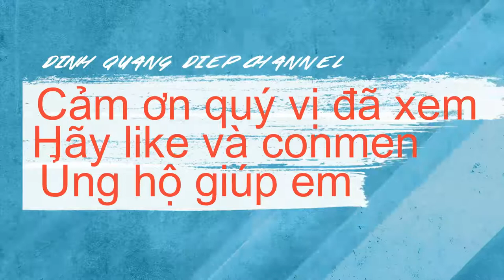Hà quang Trí chia sẻ cuộc sống -300 ace gia đình blog-my family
Hà quang Trí chia sẻ cuộc sống -300 ace gia đình blog
THÔNG TIN LIÊN LẠC CỦA My family